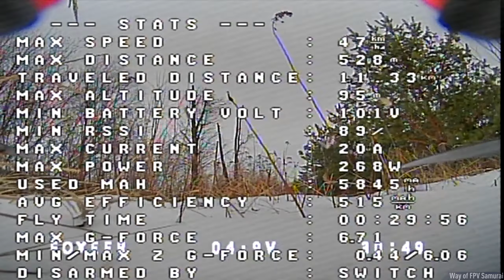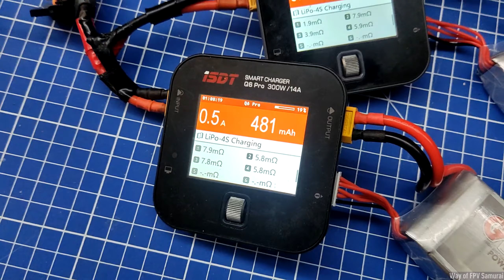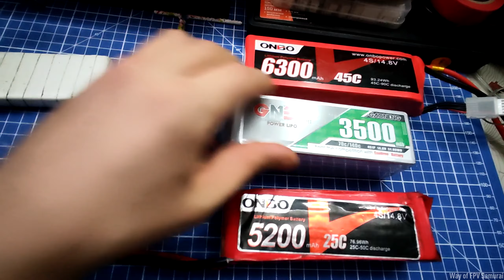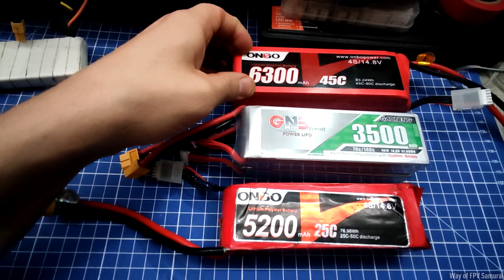Тест сборки LIPO 4S2P 7000mАh для дальнолета. Ожидания не совпали с реальностью. 2 x 4S 3500mAh GNB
В качестве балласт на кваде была установлена Gopro 7 Black, без видения съемки.

Информация для копирайтеров

If you have noticed musical content in any of our videos that you think violates your author or publisher rights please contact us via email provided on the channel about page.

- Параметры дрона -
Рама: GepRC Mark4 HD7
Полетный контроллер: Matek F405-SE (Прошивка iNav 2.6.1 )
Приемник управления: TBS Crossfire Nano Rx
Регуляторы оборотов: Spedix HV 30A (DShot 600)
Моторы: iFlight Xing 2806 / 1300KV
Пропеллеры: Gemfan Cinelifter 7035 x 3
Курсовая камера: Foxeer Tootless2
Видеопередатчик : AKK Race Ranger
Антенна видеопередатчика: Foxeer Lollipop 3 Stubby
Аккумулятор: 4S 6300mah 45C

- Пульт управления -
FrSky Taranis QX7 + TBS Crossfire Full

- FPV Приемник  -
Видеоочки Skyzone X04 V2

- HD камера -
Runcam 5